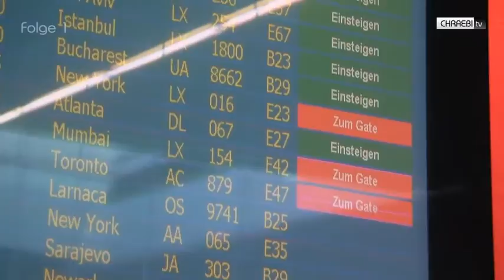Folge 1 - Flug ins Ungewisse | 07.10.2009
CHRAEBI tv in Amerika zeigt das Leben in Amerika unzensiert und in absolutem Originalton also die Serie in keinem Fall verpassen.